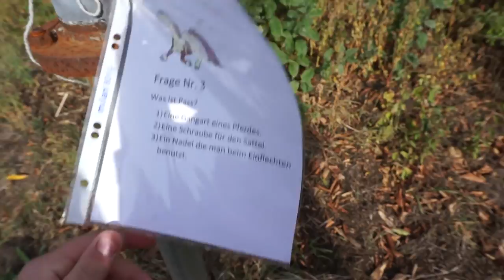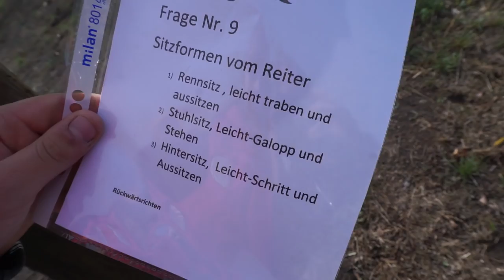Lia & Alfi - Camillas Event 2018 mit Hobby Horsing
Wir waren mal wieder bei Camillas Event und diesmal war eine Disziplin sowas wie Hobby Horsing.
Außerdem mussten wir Fragen beantworten, da haben wir leoder zwischendurch immer vergessen zu filmen, darum sind es nur Ausschnitte aus diesem Teil des Events, aber die anderen Sachen waren ja auch viel interessanter :-D
Es hat wieder sehr viel Spaß gemacht.

Rocky: Rocketman, New Forest Pony, Geb. 2010, Stockmaß 1,48

Offizieller Ausstatter: Uvex Equestrian
Meine Helme:
Uvex Perfexxion Active black mat
Uvex Suxxeed Glamour blue-silver

Die Kameras, die Mama benutzt:
Sony RX10 M4
Sony a6000
Unsere Drohne: DJI Spark Combo
Meine Vlog-Kamera: Canon Legria Mini x
Unser Laptop: Acer Aspire F15
Unsere Mikrofone: Sony ECMGZ1M.SYH Gun Zoom Mikrofon
Mein Videoschnittprogramm: Magix Video Deluxe Premium

Adresse für Fanpost:
Bärbel Arent
c/o Lia Julie Beckmann
Hohner Mark 3
49525 Lengerich
Wenn du einen an dich selbst adressierten Briefumschlag im Postkartenformat mit passender Briefmarke mitschickst, dann schicke ich dir gern eine Autogrammkarte zu. Es muss eine deutsche 0,70€ Briefmarke sein innerhalb Deutschland.
Für das Ausland ist es etwas teurer, da müsste ihr euch bitte die Portokosten hier errechnen für einen normalen Brief:
(ausländische Briefmarken werden bei der deutschen Post nicht angenommen, daher müsstet ihr dann bitte Geld beilegen)
Bitte habt Verständniss, dass ich bei so viel Post nicht für jeden das Porto bezahlen kann, für mich sammelt es sich dann auf eine sehr große Summe.

Lia